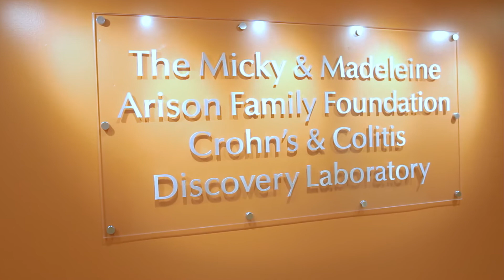Focusing on You: Maria T. Abreu, M.D.